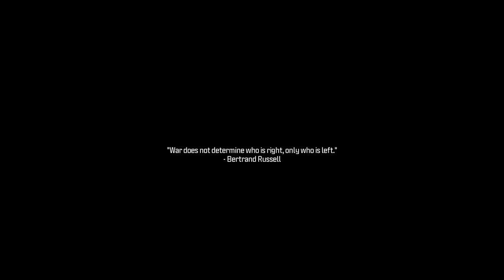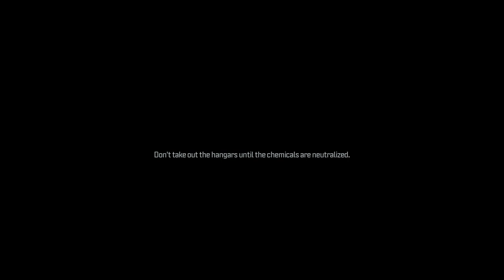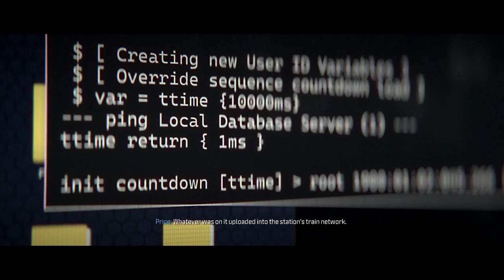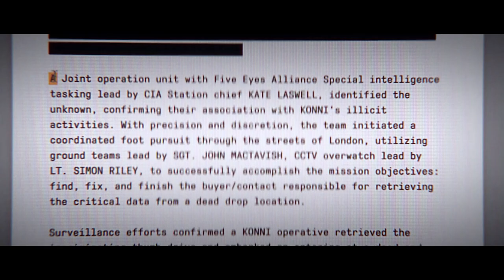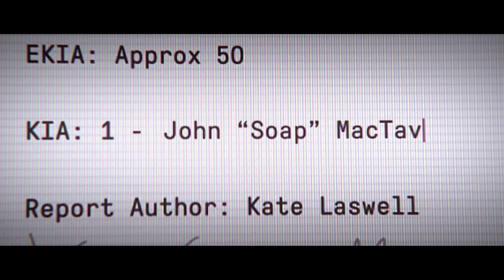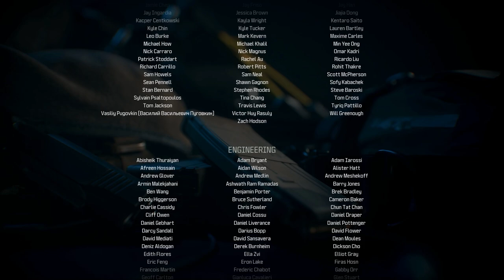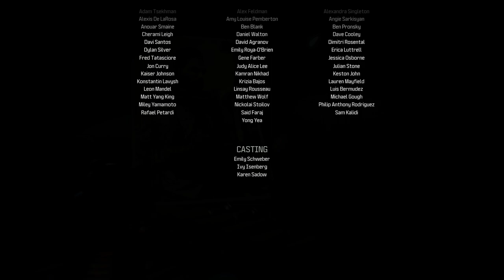CALL OF DUTY: MODERN WARFARE 3 | FULL Gameplay / No Commentary Part 5